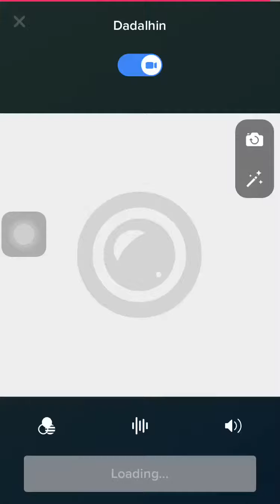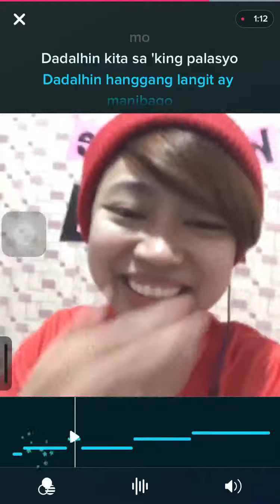DADALHIN by REGINE VELASQUEZ - BEST SONG COVER!!!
This is my best cover of DADALHIN by REGINE VELASQUEZ.. I grew up listening to her songs and this is my favourite one..

Please note that this is just for pure entertainment for myself and to whoever who will watch this.. Honestly, i can channel my inner RV whenever I sing this way rather than being serious..

Salamat sa lahat ng manonood..😅

                       imjessiebarrios

Tik Tok APP: Jessie Barrios
User ID:       iamjessiebarrios